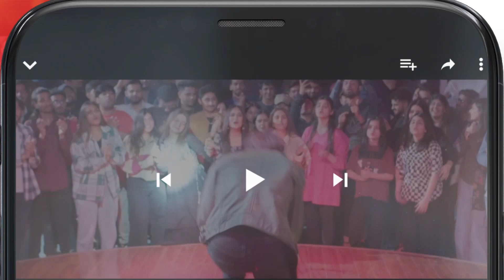Apni Qismat Pe Khud Hii Laat Mar Di..!! kinzahashmi zahidahmed - Mere Ban Jao - HUM TV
CAST :

Azfar Rehman
Kinza Hashmi
Zahid Ahmed
Rabia Naureen
Ayesha Gul
Fazila Qazi
Qaiser Nizamani
Hira Tareen
Noman Habib